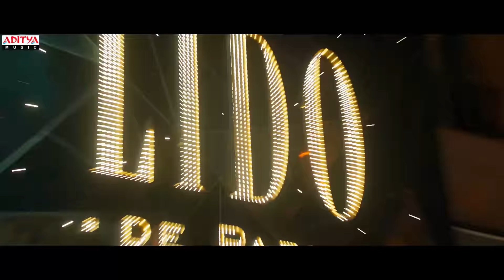Samajavaragamana Full Video Song (4K) | AlaVaikunthapurramuloo | Allu Arjun | Trivikram | Thaman S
AdityaMusic presents the video song 'Samajavaragamana' from the film 'AlaVaikunthapurramuloo', starring the charismatic AlluArjun and the gorgeous PoojaHegde. This soulful melody is composed by ThamanS, with mesmerizing vocals by the talented SidSriram.

Song : Samajavaragamana
Singer: Sid Sriram
Lyrics: SeetharamaSastry garu
Cast & Crew:
Director: Trivikram
VFX Supervisor: Yugandhar T
Editor: Navin Nooli
Art Director: A.S. Prakash
Cinematography: P.S Vinod
Stunt Director's: Ram - Lakshman
Executive Producer: PDV Prasad
Producers: Allu Aravind - S. Radha Krishna(Chinababu)
Banners: Haarika & Hassine Creations and Geetha Arts
Audio : Aditya Music
Sandilya Pisapati (violin)
Dinesh P ( keys )
Ravi Krishnan ( keys )
Shubhashree J.K. ( guitar's )
Priyanka Gajanan ( ukulele )
Kamlakhar ( flutist )
Srinidhi ( violinist )
Music credits
Electric mandolin - Subhani
Electric guitars - suba Shree
Live drums - thaman S
Live Band - thakkali 🍅
Additional programming & Audio recording - Osho V
VOCAL SUPERVISION - SRI KRISHNA
Song recorded at V studios ( chennai )
YRF ( Mumbai )
V studios A z( bhemmli )
Mixed & mastered at new edge Mumbai & new edge - New York
By - Shadab rayeen
Assistant Enjineering to Shadab
- Abhishek & Dhananjay
Studio assistance - Seenu , Kannan & Lingam
A Thaman S Musical